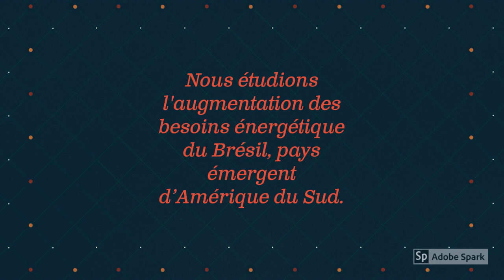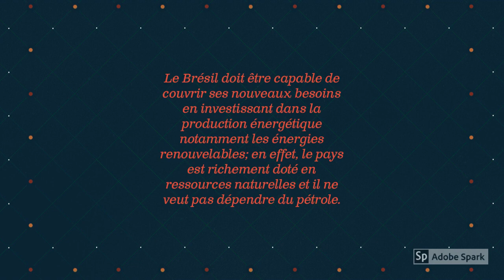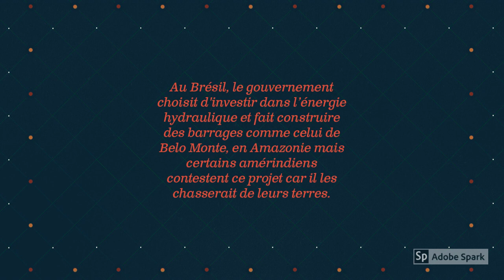Géographie - Décrire et expliquer une situation géographique